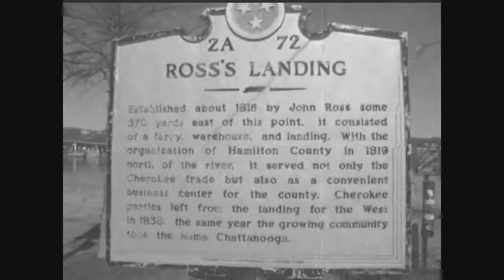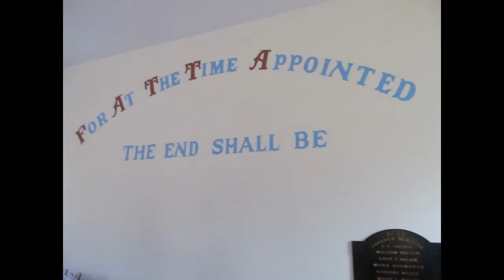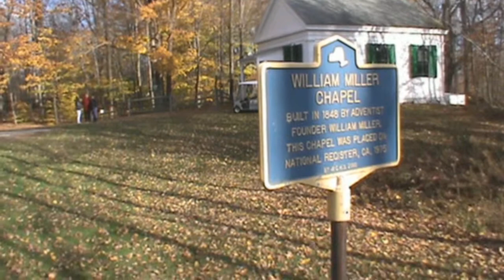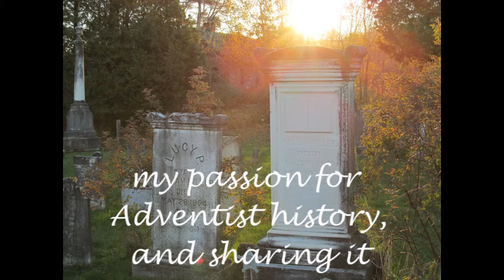Adventist Heritage Tour: The Reluctant Preacher -- Part 3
In this final installment covering my Miller Farm footage, come along with me as I follow Dr. Lake and visit important William Miller historic sites such as the maple grove, Ascension Rock, and Miller's own grave.

This has got to be one of my most favorite Adventist Heritage Tour videos yet!

If you would like to learn more about this or any of the other Adventist historic sites that we visited, I highly recommend "Adventist Pioneer Places" by Merlin Burt. We tour students used it as our textbook and it was fantastic.

Learn more about Adventist Heritage Ministry, which operates the William Miller Farm,

Here's a link to the site where I got the song (AKA "Original Rags (1900, piano roll))